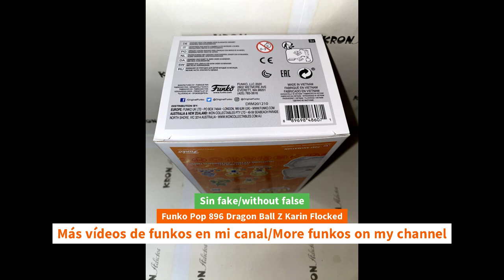Unboxing Funko Pop 896 Dragon Ball Z Karin Flocked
Unboxing Funko Pop 896 Dragon Ball Z Karin Flocked unboxing Funko Pop